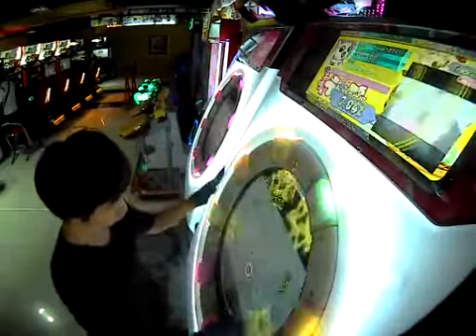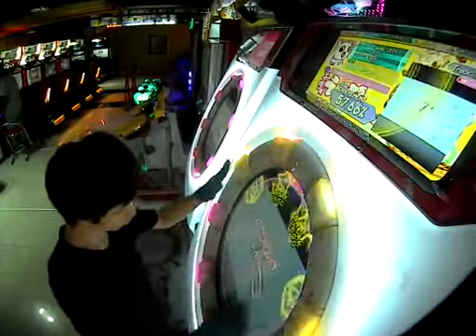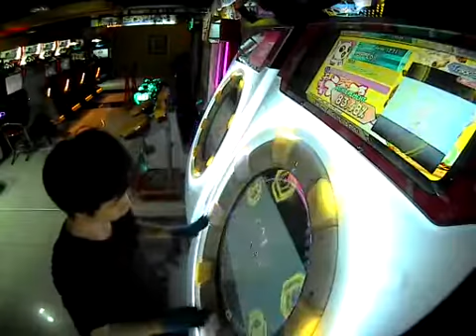[Maimai] Counselor SSS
Player : HUR*Loli